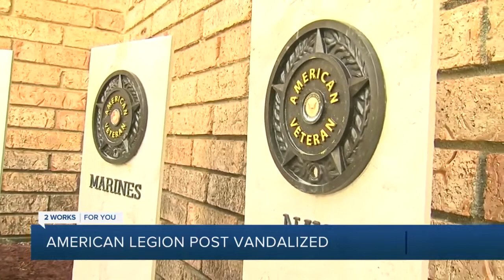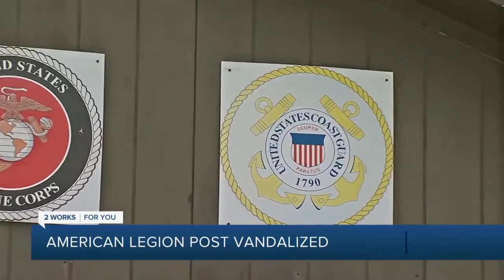American Legion Post 131 Vandalized